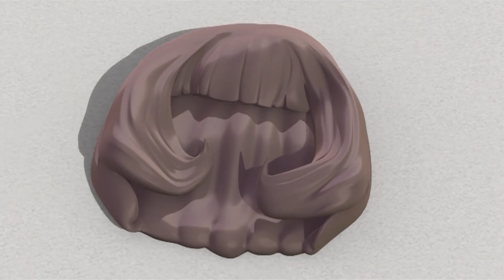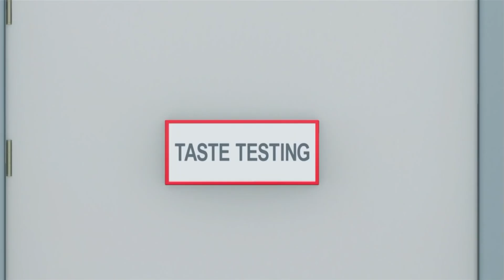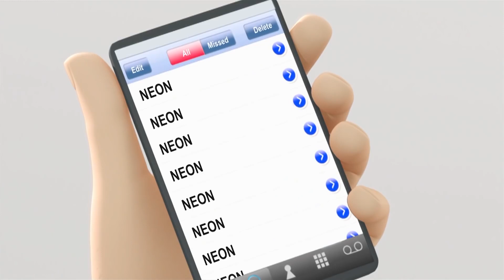Roadside Rumours | TOBOT English | Full Episode | Kids Cartoon